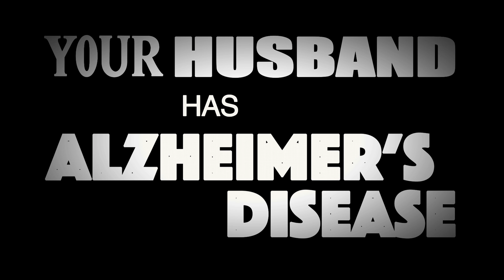Walk For Alzheimer's 2016 Honouree Family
We are proud to present the McDonald-Milligan family as this year's Walk For Alzheimer's Honouree Family.